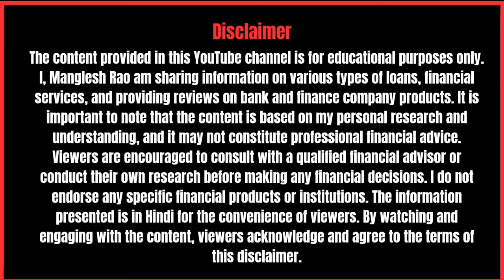HOME LOAN 5 दिनों में बिना इनकम प्रूफ | INDIA SHELTER HOME FINANCE | HOME LOAN WITHOUT INCOME PROOF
दोस्तों, आज की यह वीडियो -इंडिया शेल्टर फाइनेंस कॉर्पोरेशन लिमिटेड होम लोन की सम्पूर्ण जानकारी | इंडिया शेल्टर होम लोन | होम लोन विडिओ – 80 बहुत ही ख़ास हैं. आज हम बात करने वाले हैं होम लोन के विषय में. आज की वीडियो में हम इंडिया शेल्टर फाइनेंस कॉर्पोरेशन लिमिटेड के होम लोन की सम्पूर्ण जानकारी देंगे. इसी के साथ, आप इंडिया शेल्टर फाइनेंस कॉर्पोरेशन लिमिटेड के होम लोन की खासियत, ब्याज और चार्जेस के साथ साथ होम लोन के लिए जरुरी दस्तावेजो की जानकारी भी प्राप्त कर सकेंगे. इसके साथ ही आप इंडिया शेल्टर फाइनेंस कॉर्पोरेशन लिमिटेड से कैसे लोन लें सकते हैं इसकी भी सम्पूर्ण प्रोसेस की बात करेंगे. तो यदि आप बिना इनकम डाक्यूमेंट्स के सिर्फ 5 दिनों में होम लोन सेंशन करने का दावा और सामान्य आय परिवारो को 5 लाख से 50 लाख तक का होम लोन के होम लोन चाहते हैं तो यह वीडियो पूरा देखिये.

चेनल के बारे में : हमारे चेनल पर आपका स्वागत हैं ! इस चेनल पर आपको लोन और फाइनेंस से जुडी बहुत सी वीडियो मिल जायेगी ! साथ ही आपके बेहतर क्रेडिट स्कोर को बनाये रखने के बेहतरीन टिप्स भी हम इस चेनल के माध्यम से आपके लिए लाते रहते हैं ! इस चेनल पर आपको नयी बैंक या फाइनेंस कम्पनियों के लोन और दुसरे प्रोडक्ट रीव्यु के वीडियो भी मिलेंगे ! इतना ही नहीं लोन और फाइनेंस क्षेत्र में करियर और जॉब से जुडी जानकारी के साथ सरकारी योजनाओं की जानकारी भी इसी एक चेनल पर आपको मिलेगी ! ओवरआल ! पर्सनल फाइनेंस और लोन से जुडी जानकारियों के साथ ही अन्य जानकारिया आपको हमारे चेनल पर देखने को मिलेगी !
आज की वीडियो में हम निम्लिखित   पॉइंट कवर करेंगे.
1. Home Loan Information of India Shelter Finance home loan
2 . How to take home loan from India Shelter Finance?
3. What is the complete process of India Shelter Finance Home Loan?
4. Home loan interest in India Shelter Finance Limited?
5. India Shelter Home Loan Processing Fee?
6. How to apply for India Shelter Home Loan?
7. India Shelter Home Loan Online Application
8. India Shelter Finance Online Home LoanApplication Link

1. home loan without income proof
2. bina income document ke home loan kaise le
3. bina income document ke home loan kaise le